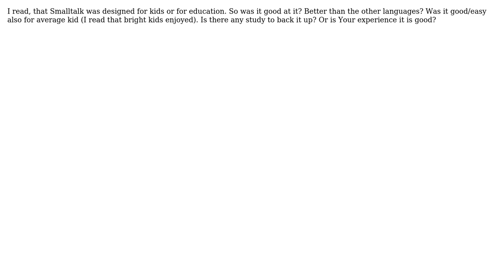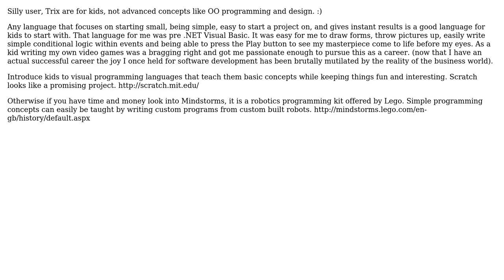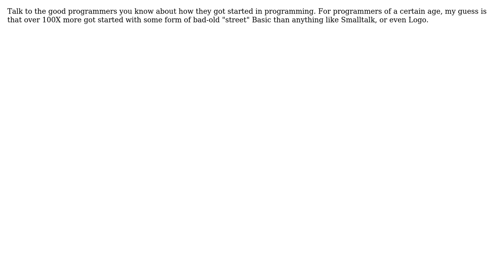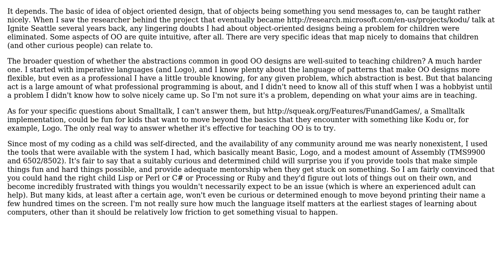Software Engineering: Is object oriented really good for kids? (5 Solutions!!)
Software Engineering: Is object oriented really good for kids?

With thanks & praise to God, and with thanks to the many people who have made this project possible! | Content (except music & images) licensed under CC BY-SA | Music | Images & others | With thanks to user yannis user user712092 user maple_shaft user kylben user JasonTrue user hotpaw2 user Boris Yankov and the Stack Exchange Network Trademarks are property of their respective owners. You are responsible for your own actions.